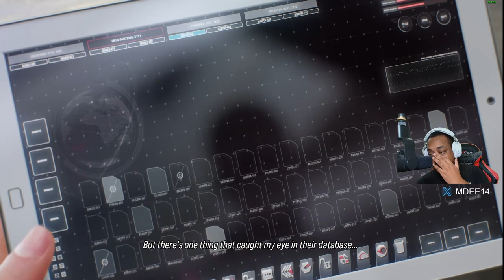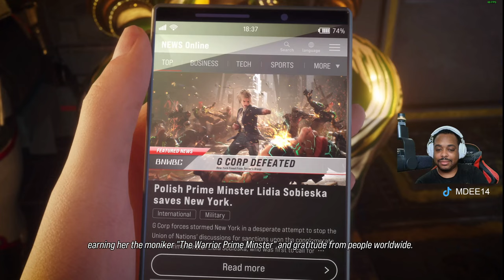TEKKEN 8 Heihachi Story PC Walkthrough | Episode: Unforgotten Echoes DLC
TEKKEN 8 Unforgotten Echoes Full Gameplay walkthrough.
TEKKEN 8 Heihachi Mishima RETURNS!

DLC continues the main plot with characters like Lidia and Eddy Gordo